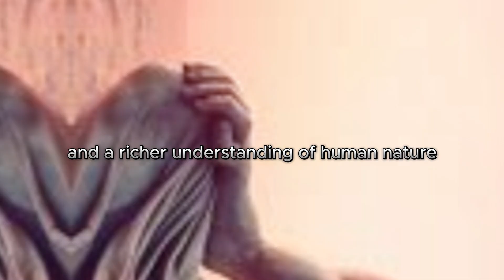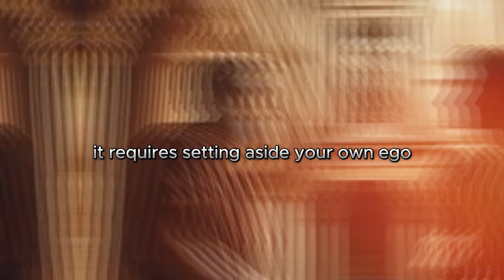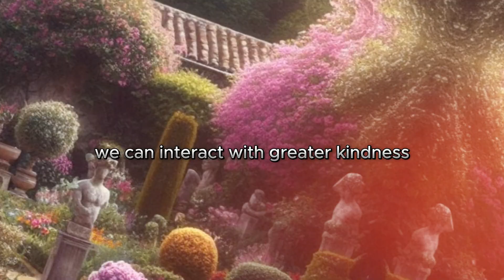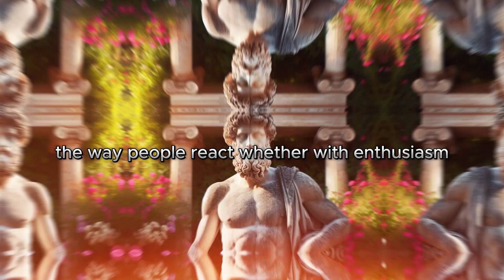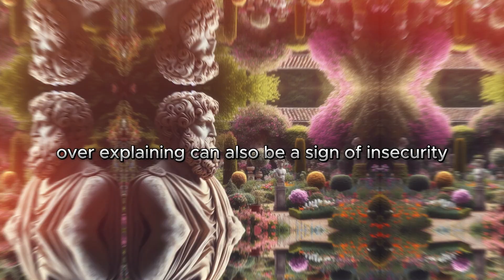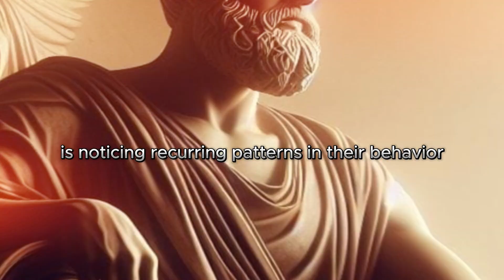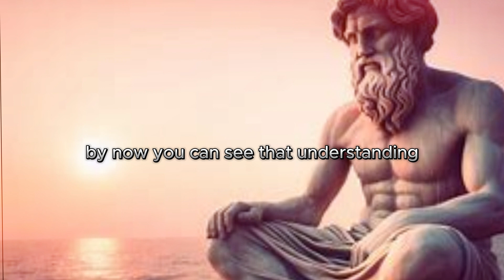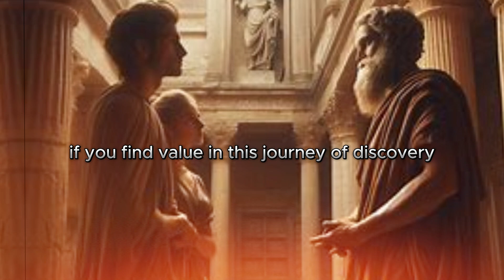Learn to read people without them knowing |STOICISM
In this video, we explore 6 key signs that reveal someone's character. These traits reflect the teachings of Stoicism, focusing on self-awareness, emotional control, and moral integrity. Learn how to identify these qualities and apply them to your own journey toward personal growth and wisdom.